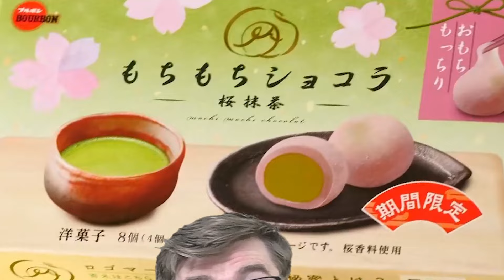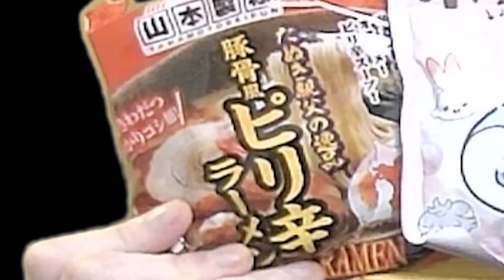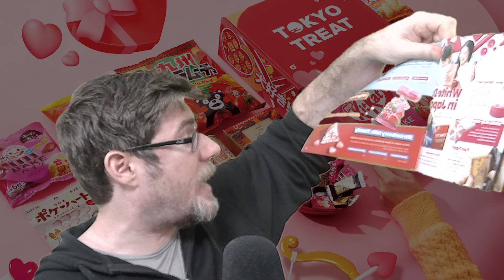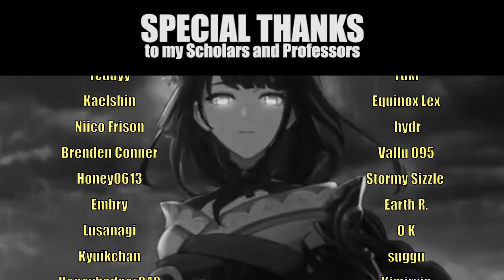First Time Listening to Raiden Shogun's Boss Theme Reaction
Raiden Shogun is a force of nature, controlled chaos, electrifying booba sword queen... She's cool.

VIDEO CONTENTS
00:00 Start
00:38 Tokyo Treat
03:53 Raiden Shogun Boss Theme Reaction
11:30 Breakdown
16:07 End

Mic Stand
Green Screen
Softbox Lights